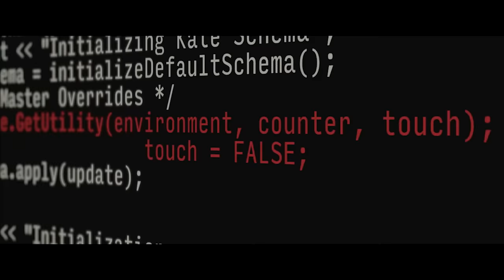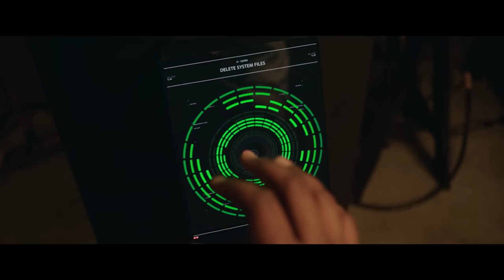Sci-Fi Short Film "Watch Room" | DUST | Throwback Thursday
Every Thursday we're traveling through a DUST wormhole to bring back some our channel's classics.

Lifelong friends and scientists Nate, Chloe and Bernard believe they are safely creating A.I. within virtual reality, until their creation, Kate, learns it's at risk of being shut down.

An A.I. program learns it's at risk of being shut down, how will it respond?

"Watch Room" Directed by Noah Wagner

More About Watch Room:
Countless nights of creative problem solving have brought longtime friends and scientists NATE, BERNARD, and CHLOE as far as they've come. Collaborating from Nate's ramshackle garage, the trio has blazed a trail to the frontier of Artificial Intelligence - to KATE, a self-aware AI designed to behave like a human, contained to and tested within the safety of a computer program that interfaces with the real world via bootstrapped virtual reality technology.

When Kate fails a key experiment, Bernard and Chloe insist they shut her down and go back to the drawing board, but Kate has other plans.

Written by Michael Koehler
Produced by Julia Elaine Mills, Mike Kaney II, Scott Amenta

Director's Statement:
While Watch Room might be considered both science and fiction, its core concerns are far more rooted in the former. Luminaries across scientific disciplines have warned of the perils inherent in developing AI. The trouble is, I think humans tend to be more reactive than proactive when it comes to abstract issues, and moreover, have more immediate concerns - like paying rent and putting food on the table. And to make matters worse, I know I’m no exception myself -- this flaw is a part of my own hard-wiring.

Therein lies the crux of why I was driven to make this film. Despite an evolving canon of grounded AI material, the way AI has typically been portrayed on-screen has become synonymous with artificially-conscious androids rebelling against their human masters. That makes for great entertainment, but it clouds the issue and hyperbolizes the reality of it. There is certainly risk, but I remain cautiously optimistic as long as we’re responsible “parents”. Just as in any parent-child dynamic, the child inevitably surpasses the parent’s capabilities. How that child behaves once it gains independence, however, is greatly influenced by how it was raised and what it was taught. To me, the precious dynamic of that relationship – between Nate and Kate – is at the heart of this film.

In speaking with AI scientists, we sought to create a more nuanced portrayal of the spirit behind the conversations happening in research labs around the world today. With this in mind, we hope audiences come away from this film with a renewed sense of curiosity for the subject and a cautiously optimistic attitude toward our future.